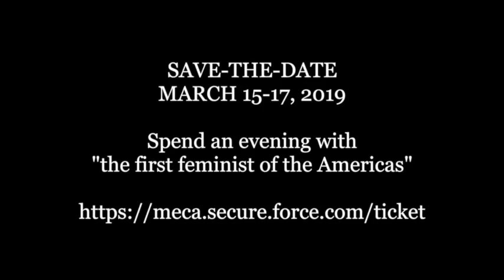Sor Juana & the Chambered Nautilus 2019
Theater artist, Ángeles Romero, brings play about Pan-American female icon, Sor Juana, to MECA  Sor Juana and the Chambered Nautilus featuring Ángeles Romero | Absolute Arts Productions
When:   March 15 & 16, 2019 | 8 p.m.
  March 17, 2019 | 2:30 p.m.
Admission:  $20 at the door
$15 online presale | $10 seniors / students (with ID)
Location:  MECA 1900 Kane Street / Houston, Texas 77007

Houston, Texas (February 22, 2019)— Sor Juana & the Chambered Nautilus, an original 80-minute multimedia theatre production written and performed by Angeles Romero, brings to life Sor Juana Inés de la Cruz—a 17th Century Mexican nun known for her voracious drive for knowledge and an exceptional genius as a writer. The play dramatizes the existential conversation Sor Juana has with herself as she attempts to build a self-defense argument against charges of transgression brought by the Inquisition. After an arduous night of self examination she chooses to confront her own shortcomings and ultimately defend not only her own interest in worldly learning, but also the broad rights of women to an education and an unfettered life of the mind.
In this year’s staging of the play, originally performed by Ángeles Romero in Columbus, Ohio in 2003, an intimately poetic and thought-provoking performance monologue is brought to life with immediacy and a sense of great urgency reflecting on contemporary concerns about civil liberties, women’s rights, and abusive institutions of power and privilege governing our lives. The performance, directed by theatre artist Rogelio Carrizales, extends Romero’s previous artistic forays into women’s lives (Frida Kahlo and Malinche). It uses a unique interactive style that integrates monologues with video projections, offering an intensely unsettling, yet uplifting portrait that has nightmarish ritualistic qualities mixed with cosmological dreams.
After experiencing the play, the audience will be invited to participate in a Q&A focused on gender discrimination and violence against women.
ANGELES  ROMERO (Director, Writer, Actress) studied Political Science at UT-Austin and later obtained an MFA in Theatre from The Ohio State University. She’s been trained by established artists and educators, such as, Deborah Hay, Marcel Marceau, Ofelia Medina, Daniel MacIvor, Johannes Birringer, Ellen Lauren, to name a few. She’s dedicated over a decade to teaching acting and performance techniques in workshop and academic settings.  As former Artistic Director at Talento Bilingüe de Houston, she presented a full season of productions in theater, film, music, and dance. Also, she developed, implemented and taught an integrated bilingual theatre program for youth and adults. As an independent performer and writer, she’s featured her own works throughout the country. Under a Houston Arts Alliance fellowship, she wrote her multimedia play, Puntos de Fuga and afterwards, was awarded a prestigious invitation to train at the Tadashi Suzuki School in Toga, Japan. In 2015, she received an Artist-in-Residency at MECA, which has kept her active, teaching workshops and producing new works such as El sueño de la razón produce monstruos (featured in 2016) and an elaborate multimedia stage reading of Puntos de Fuga (in 2018). Currently, she facilitates, alongside Rogelio Carrizales, a Latino actor training at MECA on Sunday mornings, free of charge.

ROGELIO CARRIZALES (Director) Rogelio artistic career started at an early age in several theater and dance productions. He has received his training from artist and educator Angeles Romero, Carlos J. Rojas and SITI company in New York. He has honed his skills by participating in master classes, workshops and regularly performing for the Latino community with theater groups presenting at MECA Houston, Talento Bilingue de Houston, Proyecto Teatro and performing in cities such as Mexico City and Paris. He is a core member of Absolute Arts Production a multimedia theatre troupe formed by multidisciplinary visual and performing artist. He is also co-director of “El Gremio’’ an artist collective committed to continuous concerted actor training and art-making.